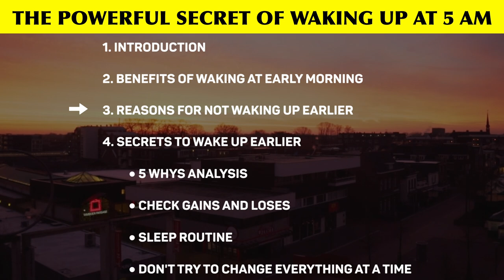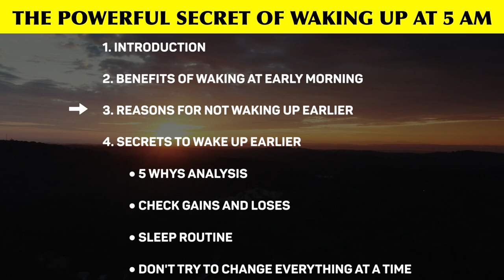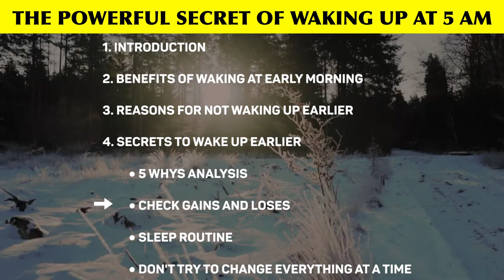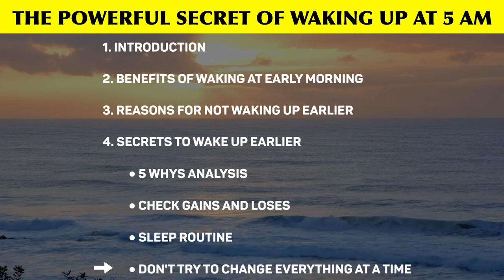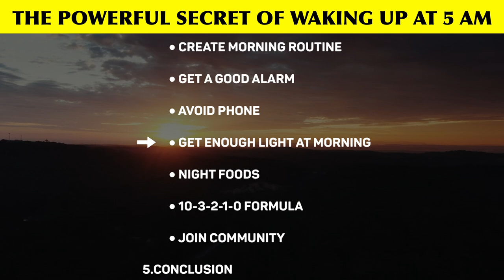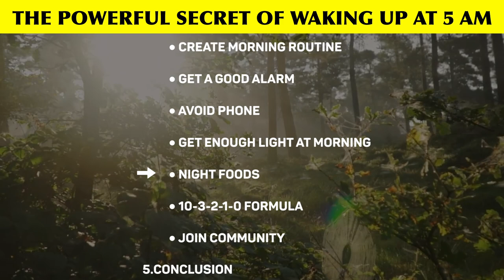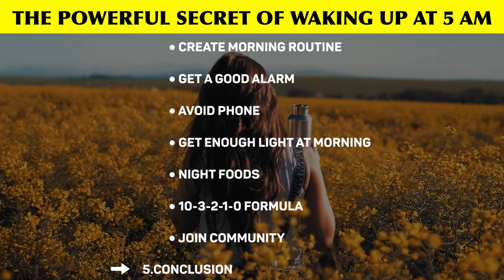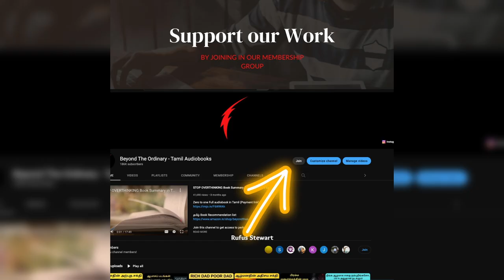அதிகாலையில் எழும் சக்தி வாய்ந்த ரகசியம் | The Powerful Secret of waking up early at morning in Tamil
அதிகாலையில் எழும் சக்தி வாய்ந்த ரகசியம் | The Powerful Secret of waking up early at morning in Tamil | how to wake up early in the morning | keep secrets | early in the morning | motivational speech for success in life in tamil